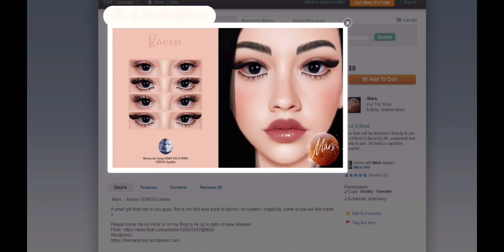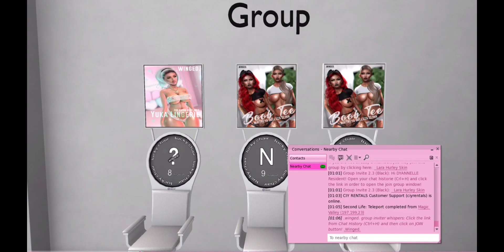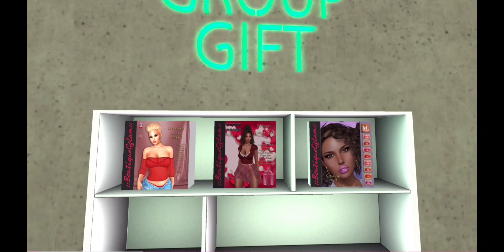Second Life - FREE GIFTS March 2021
If you own eBody mesh body you must visit Fatal Fashion, and if you own KUPRA Mesh Body you must visit WINGED. Also, guys for those who love SCANDALIZE NEW REALIZE ALSO HAVE FOR KUPRA NOW YOU MUST CHECK IT OUT. HAPPY SHOPPING!

Marketplace Store List:
dewyPLUS EYELINER GIFT
EGX. Damien eyes GIFT
Mars. - Raven GENUS Lashes - GIFT
Store List:
Lara Hurley